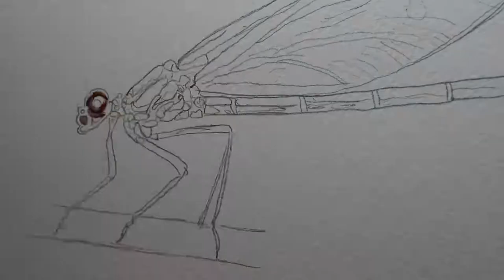Watercolour Dragonfly Time Lapse Painting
Hi guys I hope you enjoyed this painting. I have a lot more coming soon.